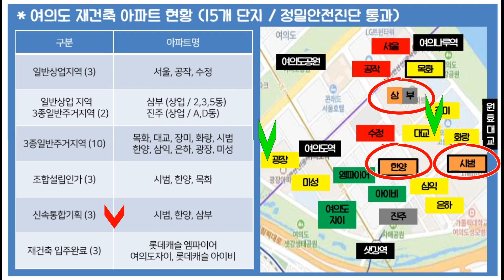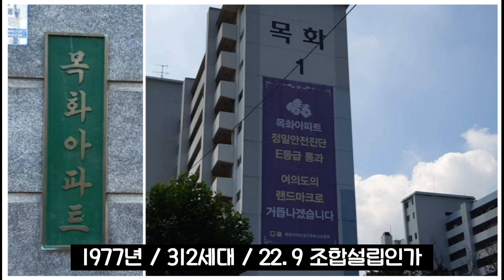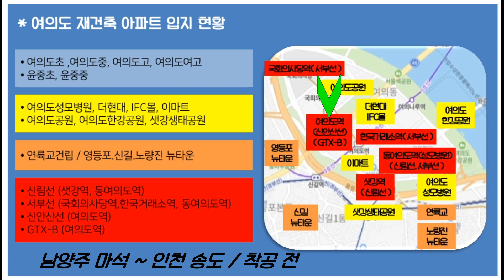여의도 재건축 총정리 / 신안산선, 서부선, 신림선 / 진행현황, 입지현황, 개발호재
[여의도 재건축 총정리]

00:00 여의도 재건축 개요
01:54 아파트별 진행현황
05:58 입지현황 및 개발호재